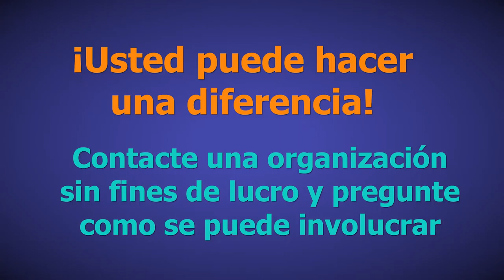La experiencia del voluntariado - PSA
Ser voluntario es una contribución increíble que cada uno de nosotros podemos hacer. .  Es una gran manera de crear el futuro que usted desea.  La financiación de este programa fue proporcionada por: Multnomah Bar Foundation Civic Education Fund.

Volunteering is an incredible contribution that each of us can make. It’s a great way of creating the future you want, and a great way to be civically engaged.  This program was funded in part by the Multnomah Bar Foundation Civic Education Fund.